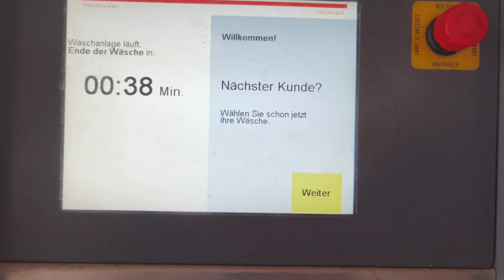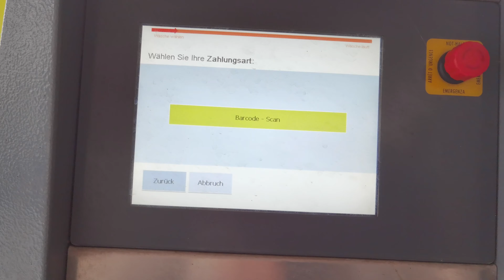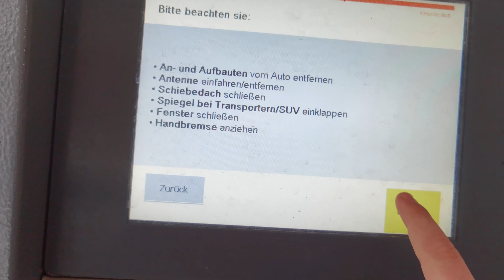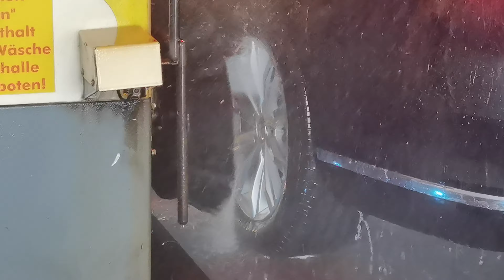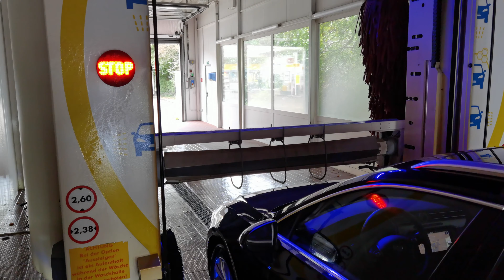WashTec SoftCare 2 Pro mit FoamTastic Shell CarWash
Diese SoftCare 2 Pro sieht auf den ersten Blick aus, wie jede andere. Sie hat aber fast Vollausstattung. Die Halle ist so lang, da ganz zu Anfang eine Weusmat Waschstraße verbaut war. Die wurde dann nach einer Zeit durch eine normale W92 und eine Christ C100 ausgetauscht. Da sehr viel Betrieb war, konnte ich leider keine Detailaufnahmen machen. :( Leider schaltete sich das Licht während der Wäsche aus, deswegen ist das Video ein wenig dunkel. Allerdings kommt die LightShow ein wenig besser zum Vorschein.

Ausstattung:
-Konturfolgende Chemische Vorwäsche per FlexStream (leider deaktiviert)
-FlexStream Dachtrockner (Nahezu um 360° schwenkbar)
-FoamTastic Schaumvorhang
-Konturhochdruck
-WheelFlash
-MultiFlex
-StarTrack Radführungsrohre
-Lightshow im oberen Portalholm
-PowerJet Seitenhochdruck
-Drive in Funktion
-EasyCarWash
-Bediengerät mit Touchscreen und Barcodeleser
-SofTecs Pur Waschmaterial in RAL 3020 Verkehrsrot
-LED Positionierampel
-Chemische Vorwäsche (Seite)

Das volle Waschprogramm (PREMIUM Wäsche):
-Chemische Vorwäsche (Seite)
-PowerJet Seitenhochdruck
-FoamTastic Schaumvorhang + Felgen Intensiv durch WheelFlash
-Konturhochdruck per FlexStream
-Bürstenwäsche mit SofTecs Pur und Shampoo. Radwäsche per WheelJet
-MultiFlex Heckwäsche Wäsche mit SofTecs Pur (ohne Shampoo) + Radwäsche über WheelJet
-Auftrag ShineTecs+ Einmassieren ShinTecs (Express)
-Klarspülen
-Trocknung per FlexStream mit doppelter Hecktrocknung

Wenn ich was vergessen haben sollte, bitte bescheid sagen.

Viel Spaß! :-)